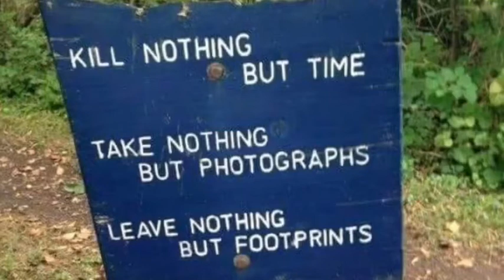BANK CATS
Carp fishing